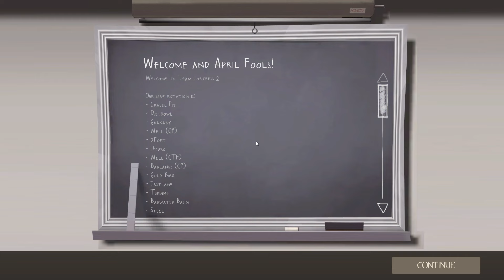pl_dnalydanc_A1 By Sono - TF2Maps April Fools Day 2024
A VERY interesting use of the swap player model feature. ENTIRE TEAM IS BABIES!